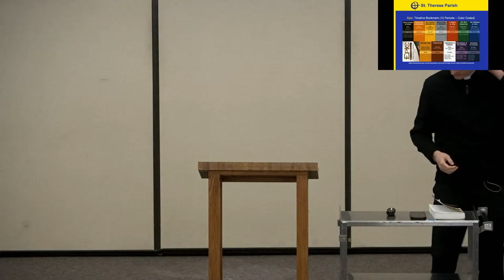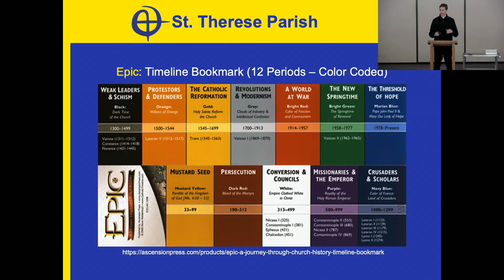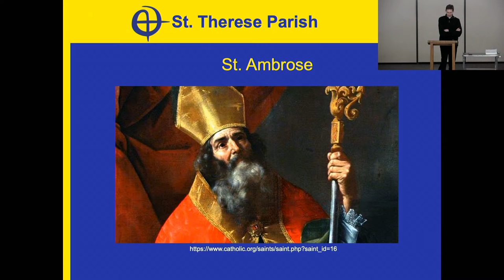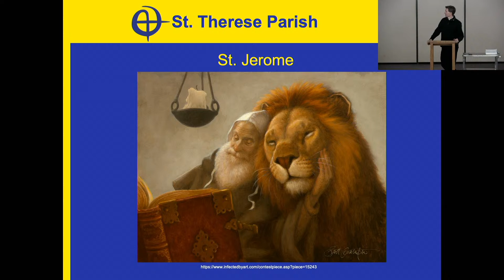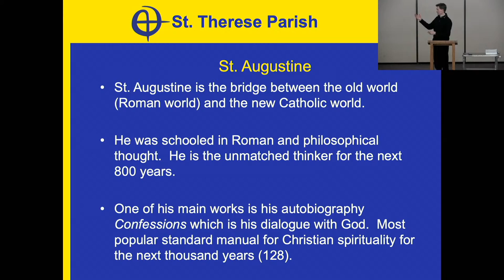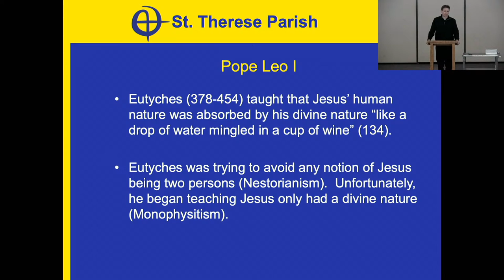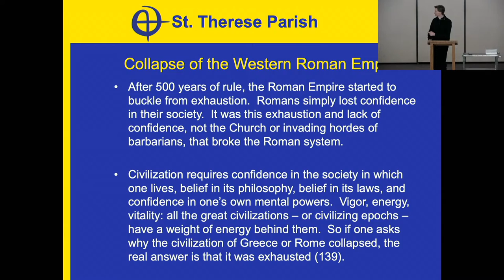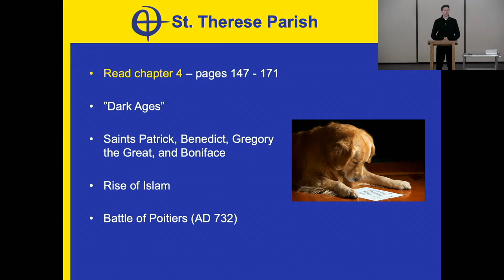St. Therese Live Stream